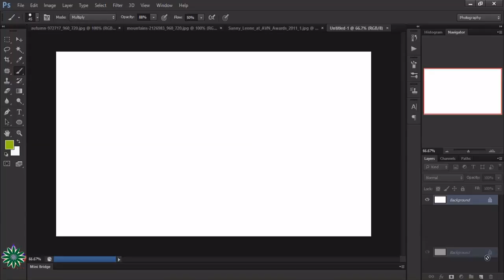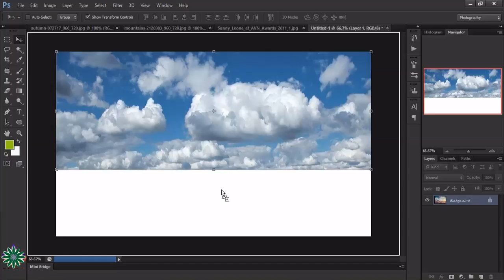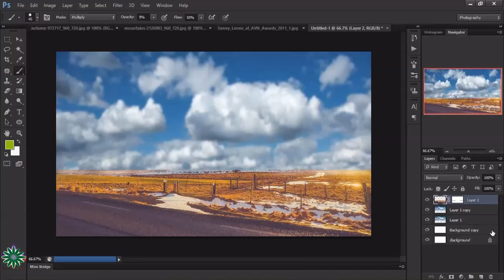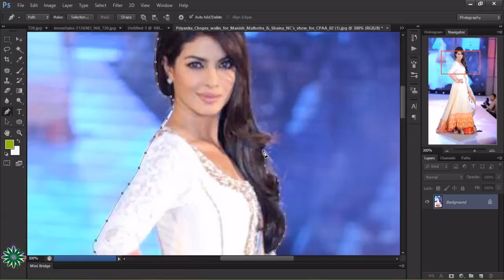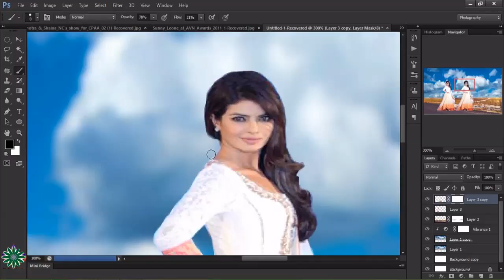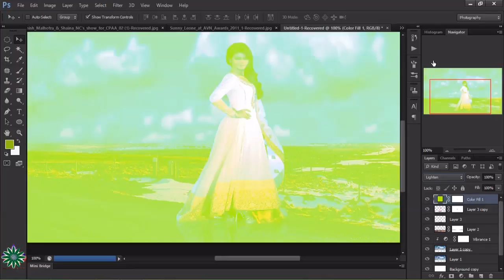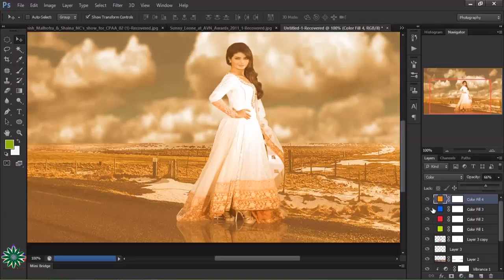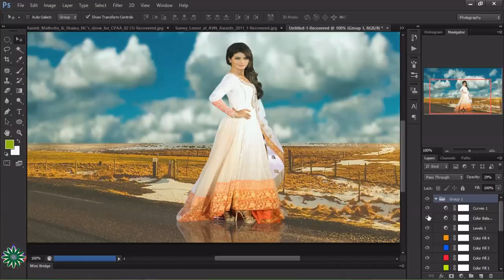PRIYANKA CHOPRA PHOTOSHOP EFFECTS | NICE ONE VIDEO MANIPULATING PHOTOSHOP | MUST WATCH